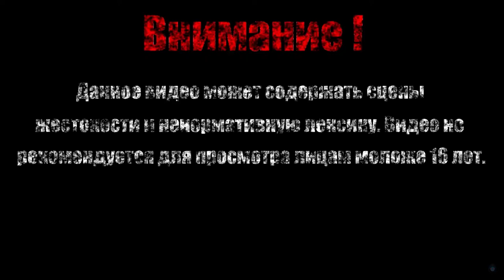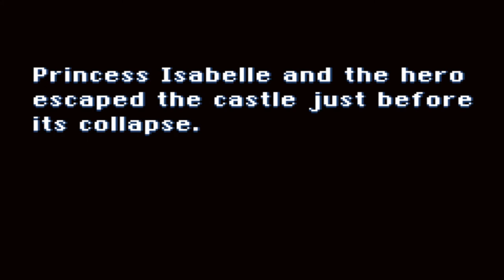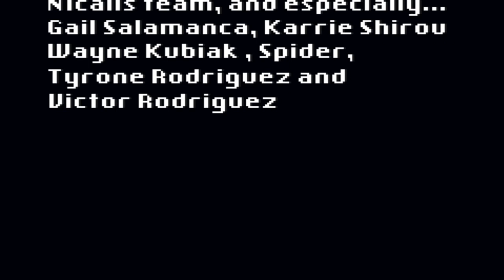КРИСТАЛЬНЫЙ КОРОЛЬ【Castle In The Darkness】#13 (Финал)